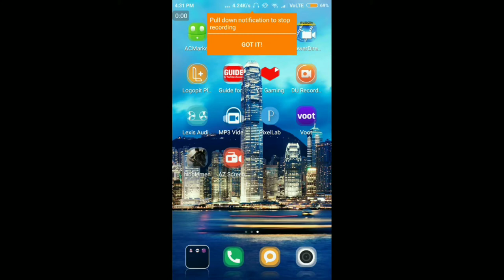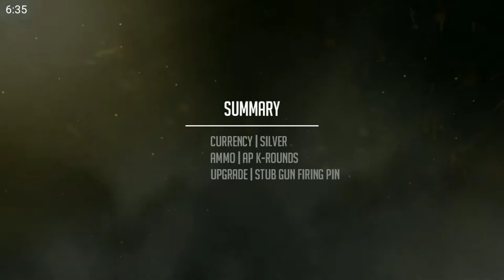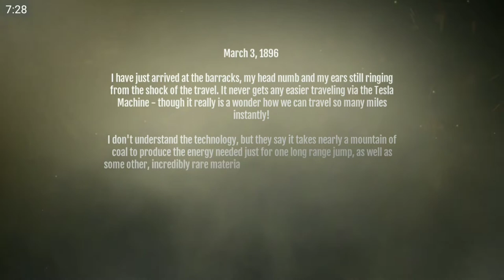Nobleman:1896_Android gameplay-12min short gameplay.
Nobleman is a war based game.
It has stunning graphics and
Tremendous sound effects.